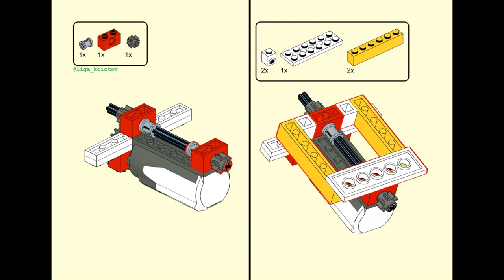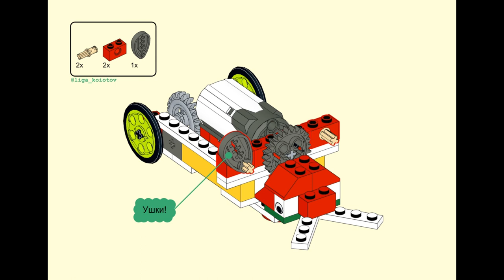Lego WeDo 1.0 Джерри / Jerry (инструкция)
Привет, друг! Герой сегодняшнего видео - Джерри! Мультики с его участием, я думаю, известны всем! Его компаньона я тоже хотел собрать, но пока он не сложился, в скором времени обязательно покажу!

Механизм: зубчатый.

Тайм-код:
0:00 Прокрутка
0:09 Детали для сборки
0:17 Сборка
1:30 Джерри в работе

Собирай! Делись! Совершенствуй!